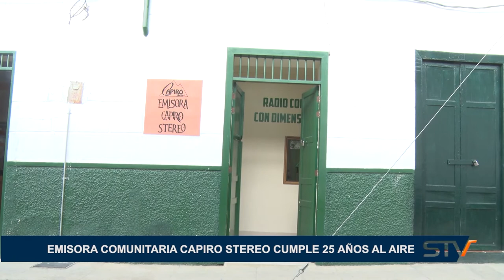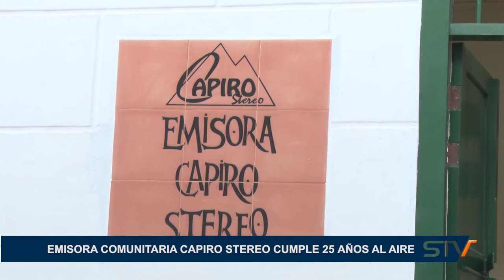EMISORA COMUNITARIA CAPIRO STEREO CUMPLE 25 AÑOS AL AIRE